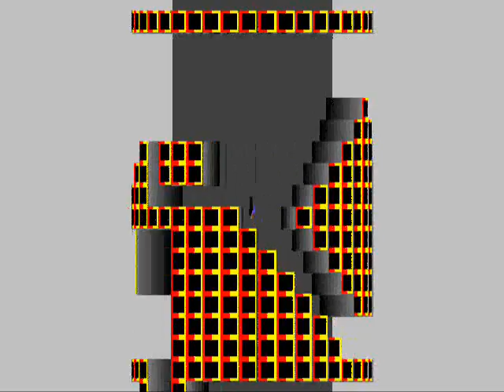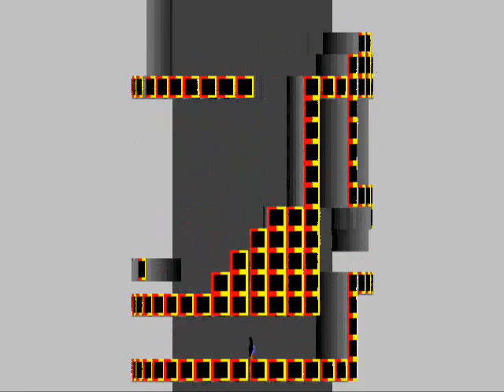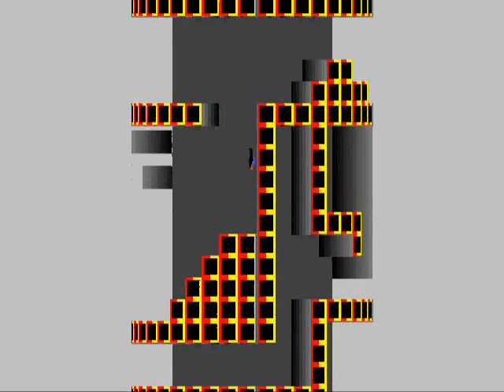Tower Test 2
New features.
I'm sure you'll see them.